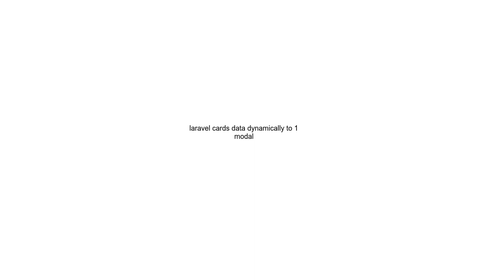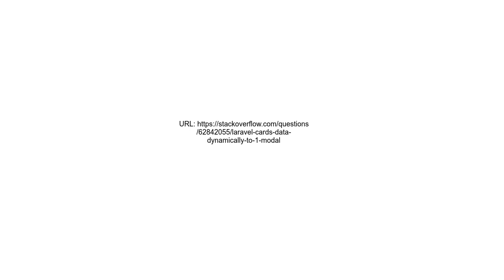laravel cards data dynamically to 1 modal